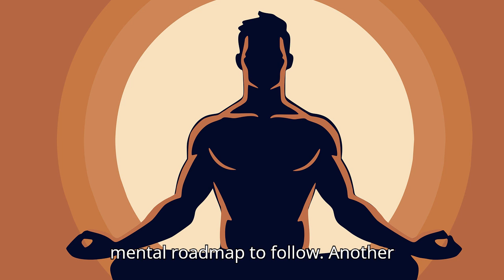The Ultimate Visualization Method, Must Watch!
Ultimate visualization technique

New Client promotion: 30 min reading $65
For a personal reading, I have online booking!

Innertune affirmations app! Try for free!

-Stephanie